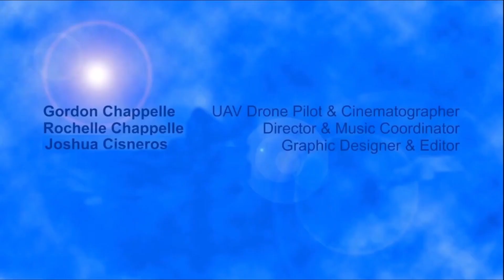Irwindale: Racing Drone Fly Fun PREVIEW (c) 2023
Chappelle Solutions, Aerial Demo.

By: G. Chappelle, CEO-PIC, UAS Design Engineer